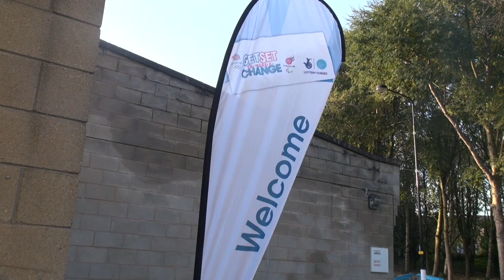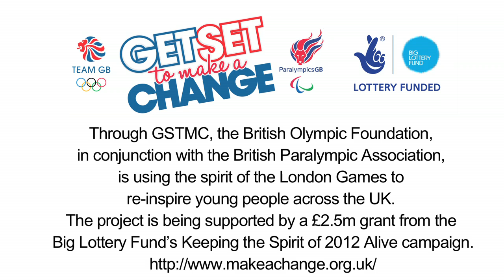Wilmslow High School inspired at Get Set To Make A Change workshops